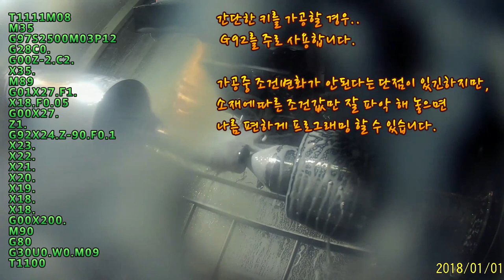자동심압대사용하기(G460)Using the automatic tailstock (G460)